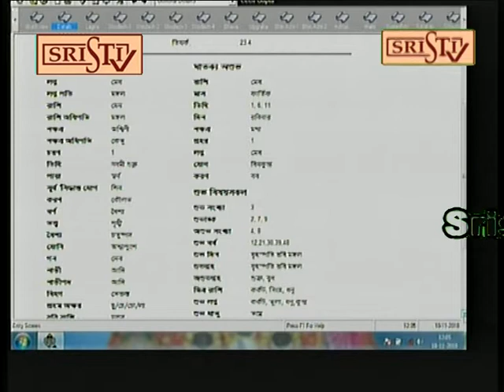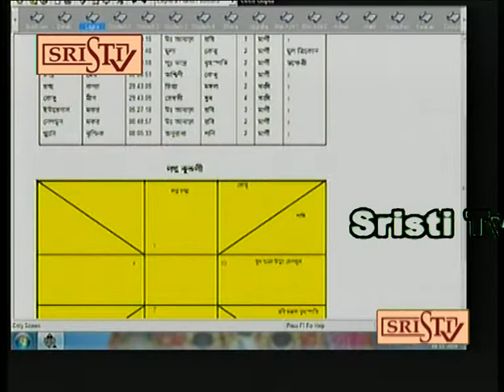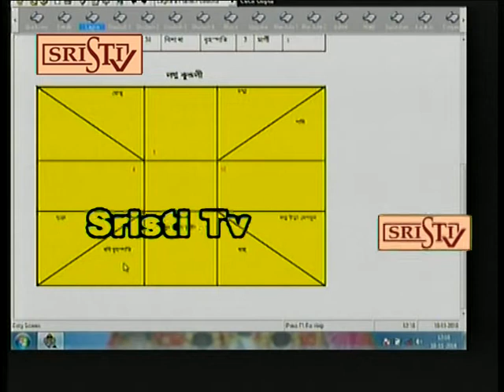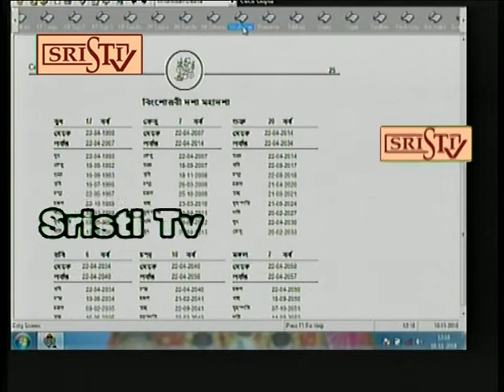Sristi Tv Jyotish Rajen Raj 10.11.2018